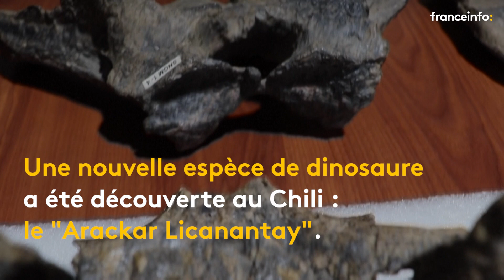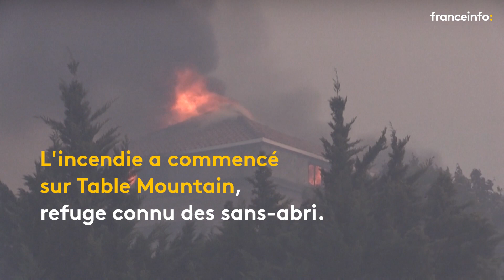Les infos que vous avez peut-être ratées cette semaine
Chaque semaine, on vous propose cinq infos internationales qui n'ont pas fait la une mais qui ont retenu notre attention.

00:00:10 Royaume-Uni : 440 sociétés financières ont quitté la City de Londres depuis le Brexit, au profit d'autres villes européennes
00:00:41 Mexique : des doses contrefaites du vaccin Pfizer contre le Covid-19 ont été saisies
00:01:11 Chili : un nouveau dinosaure, proche du diplodocus, a été identifié
00:01:30 Italie : l'employé d'un hôpital a continué de percevoir son salaire pendant quinze ans, sans venir travailler
00:01:51 Afrique du Sud : un incendie parti de Table Mountain a ravagé une partie de l'université du Cap et de sa bibliothèque